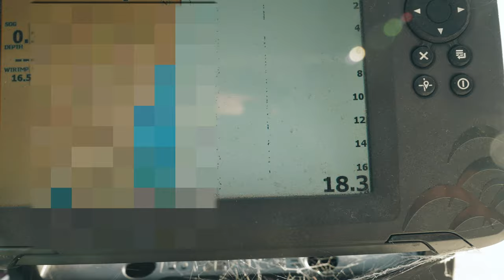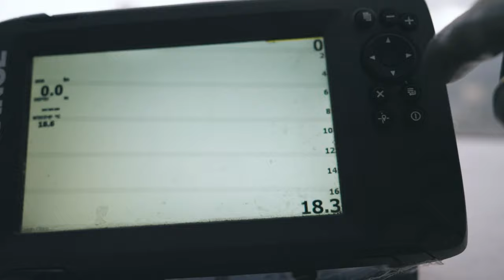Lowrance Hook2 Triple Shot Broken Sonar Fish Finder Transducer Quick Fix DIY| 快速简单固定支架断裂的声呐找鱼器传感器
找鱼器的传感器不知道什么时候不小心弄断了，快速看了一下，还能工作，于是自己想办法固定了一下。肯定对于扫描精度什么的会有影响，本身也不是非常依赖声呐，主要是用到GPS 其他的功能，问题不大，将就凑合一下。

第一次安装后出船了几次，然后发现用的铝条有点软，只好再次加固了一下，希望能够持续用下去，撑到完全报废，再整体换掉。